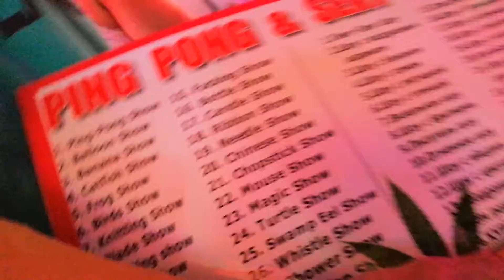Phuket 2019; The street